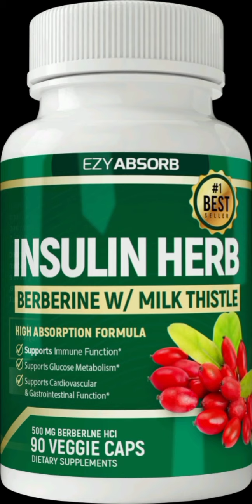Oferta de Diabetes: Suplemento de Berberina* Líquido por venda